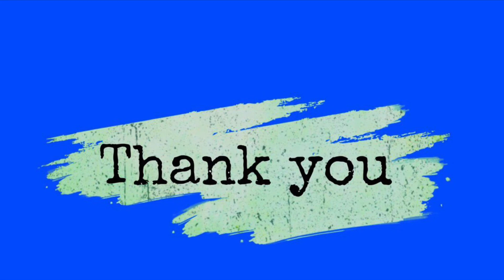BAGONG SEXY PHOTOS NI KISSES TRENDING SA NETIZEN | MISS UNIVERSE PHILIPPINES 2021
Kisses delavin Ipinakita ang kanyang bagong sexy photos.. lady in red sexy photos ❤️❤️